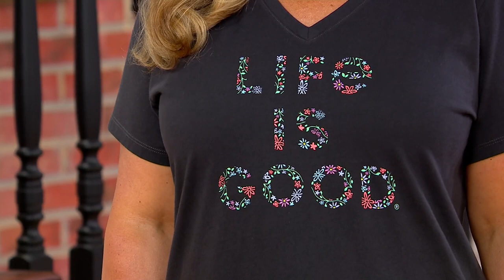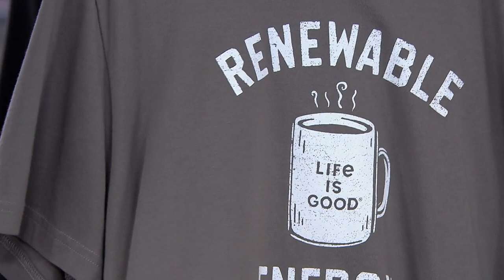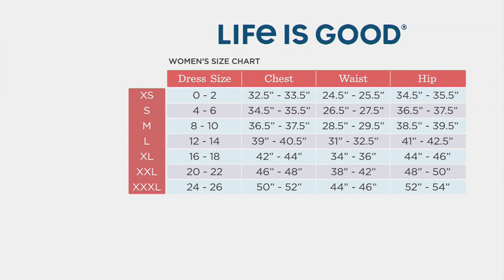Life is Good Men's or Women's Short Sleeve on QVC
Life is Good Men's or Women's Short Sleeve